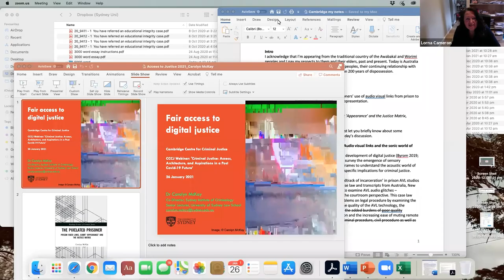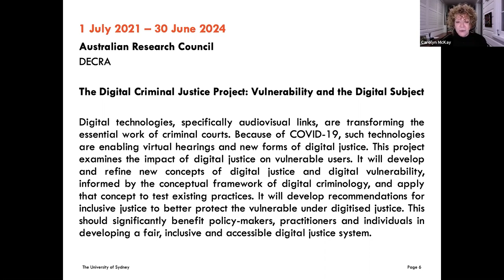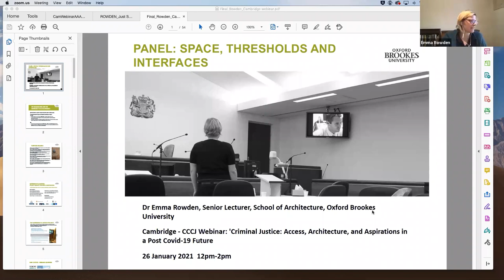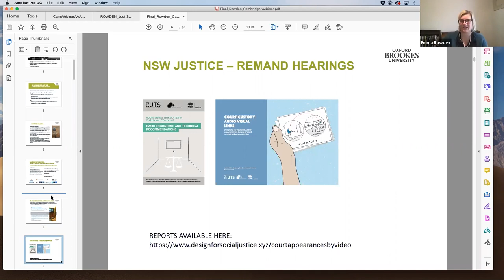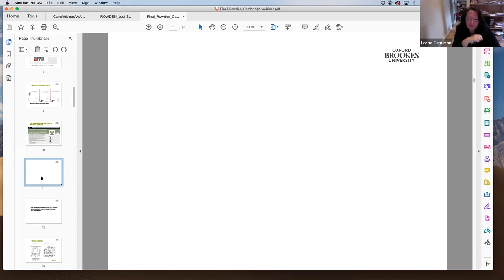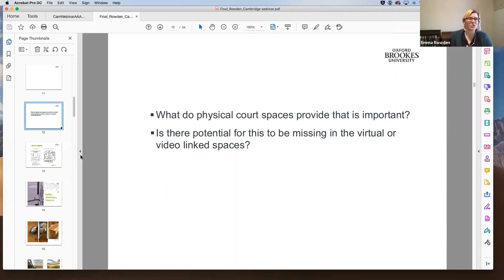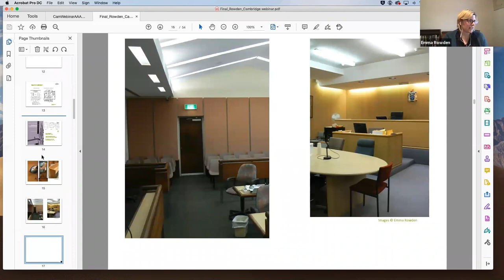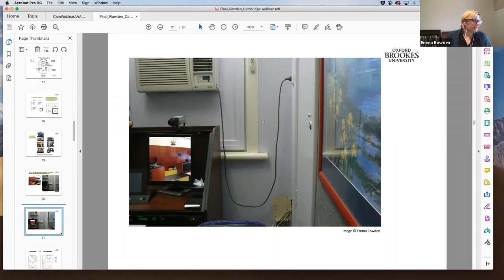Criminal Justice: Access, Architecture, and Aspirations in a Post Covid-19 Future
The Cambridge Centre for Criminal Justice, University of Cambridge held this webinar on 26th January 2021

Co-chairs: Professor Nicola Padfield and Lorna Cameron

The webinar explores:

- The effects of design on access to justice through the criminal courts of England & Wales, the impact of remote access technology on the cultural heritage of the rule of law, and the design and resilience of future criminal courts.

- The experience of the pandemic in the criminal courts, how it has affected our understanding of access to justice and implications for the future of the criminal courts.

Panels discussed recent developments and the need for new research to inform future design resilience in courts.

Panelists include:

- Lorna Cameron, Senior Lecturer in Interior Architecture, University of Lincoln
- Dr Penny Cooper, barrister and visiting Professor, School of Law Birkbeck, University of London
- Dr Vincent Denault, Department of Educational and Counselling Psychology, McGill University, Canada.
- Dr Alex Jeffrey, Reader in Human Geography, Cambridge University
- Dr Carolyn McKay, Senior Lecturer, The University of Sydney Law School,
- Dr Emma Rowden, Senior Lecturer in Architectural History and Theory, Oxford Brookes University.

Discussion 1 (03:05): Fair Access to Justice: Are 'access to justice' and 'effective participation' the same thing? How is access differentiated for individual needs of people attending court? How is this reflected in video-linked hearings where findings of fact are required?

Discussion 2 (32:32): Place, Placemaking and Materiality: What makes a court? How have courthouses changed? What is a democratic model for a courthouse? What do physical court spaces provide which is missing in virtual or video linked spaces? What seem to be the pros and cons of using video linked hearings?

Discussion 3 (01:01:40): Space, Thresholds and Interfaces: What tools do we have to understand how court spaces work? Are these virtual spaces ‘contested spaces’? Do we need design guide and protocols for the use of these spaces to assure fairness across all provision of video-linked spaces?

Final Discussion (01:31:20): Future Research: recommendations for future research, analysis and enquiry.